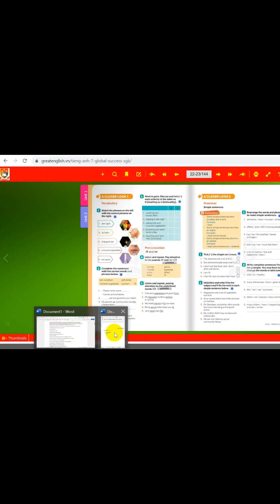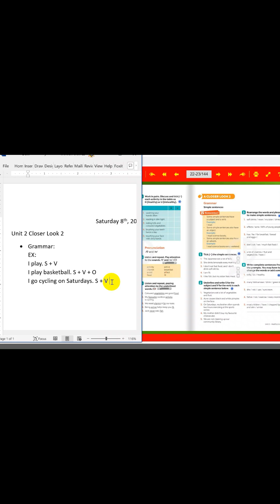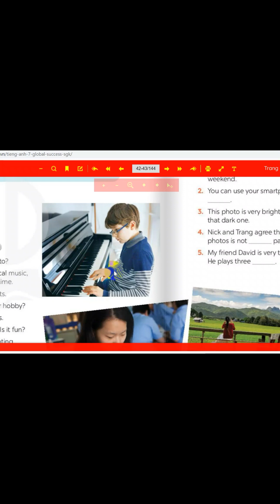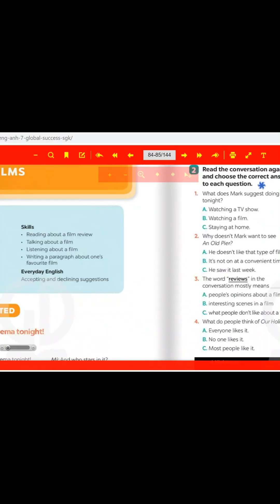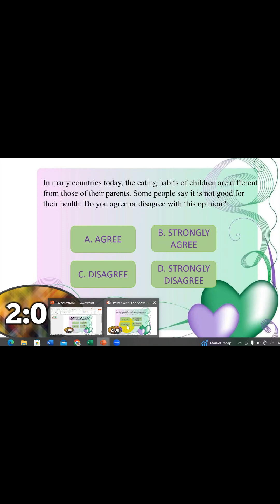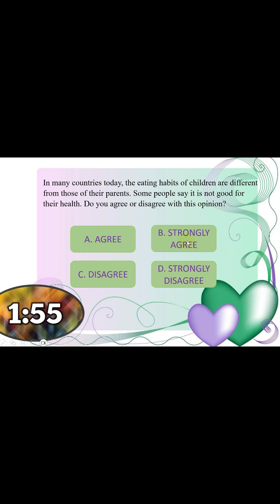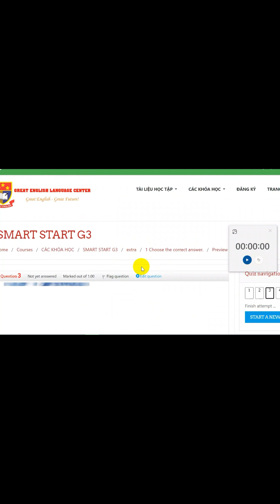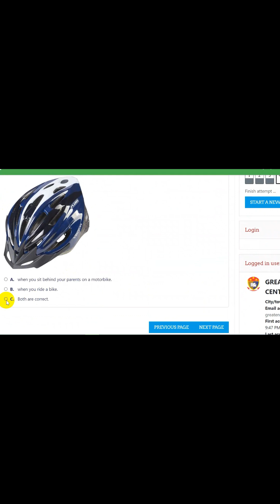05 Cách warm-up/ Lead-in bài dạy Tiếng Anh THCS - THPT hiệu quả